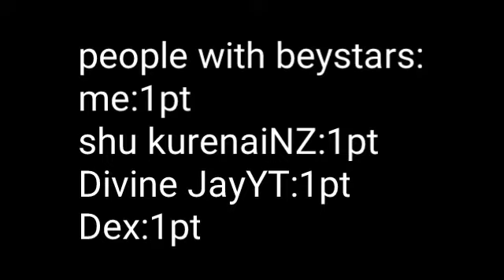cbt match two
triumph Cup cbt